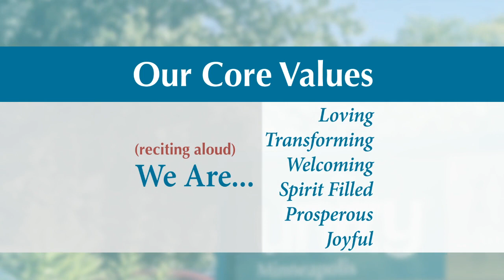The Meaning of Life -- 2/24/19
Theme: The Art of Living Your Dream
Lesson: The Meaning of Life
Speaker: Rev. Pat Williamson
Meditation: Eden Bodnar